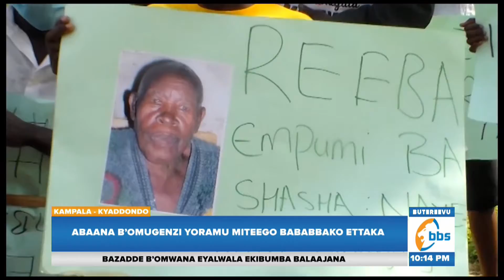Enkaayana Ku Ttaka E Bushenyi, Omukuza Amazeewo Ettaka Lya Bamulekwa Ly’omugenzi Yoramu Miteego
Ba mulekwa b’omugenzi Yoramu Miteego mu disitulukiti ey’e Bushenyi bavudde mu mbeera nebalumba ekitebe kya disitulikiti nga babagalidde ebipande nga baagala omukulembeze w’eggwanga Yoweri Kaguta Museveni abayambe ku mukuza kitaabwe gweyabalekera eyesomye okubatwalako ettaka lyabwe.

Abaana bano bategeezezza nti bagezezaako okutuuka ku buli wofiisi ezikwatibwako bafune obwenkanya naye nga buteererere.